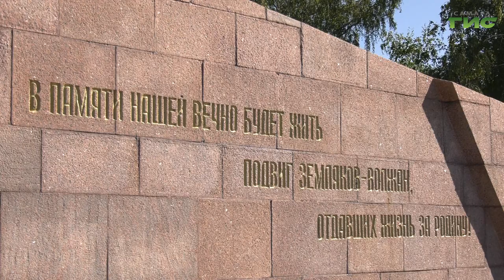В Самаре прошли торжественные мероприятия, посвященные Дню Победы над милитаристской Японией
По всей России 3 сентября отметили день победы над милитаристской Японией и окончание Второй мировой войны.  Цветы к Вечному огню на площади Славы возложили председатель правительства Самарской области Виктор Кудряшов, глава Самары Елена Лапушкина, члены ветеранских и общественных организаций, кадеты. Подробности в нашем материале.